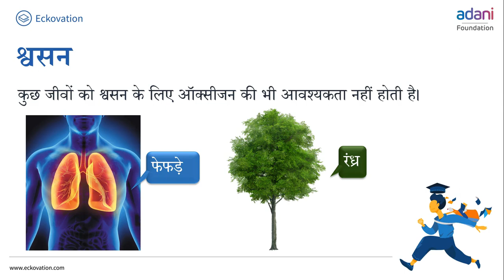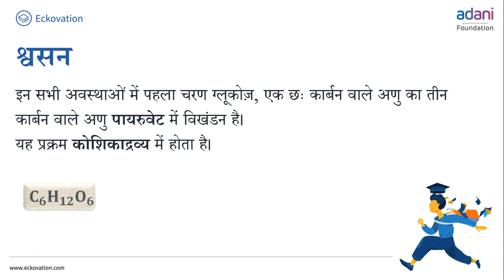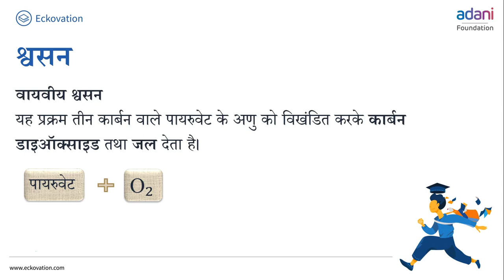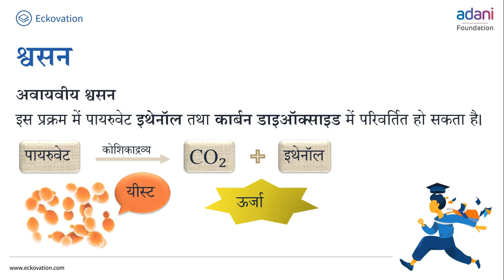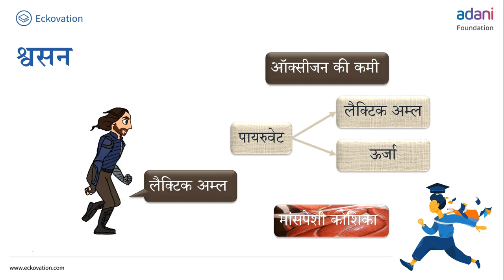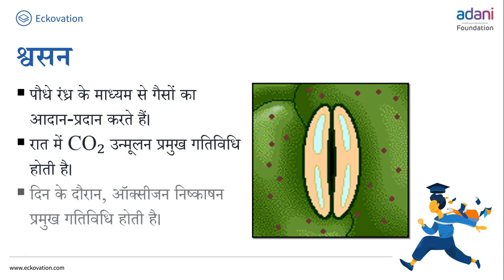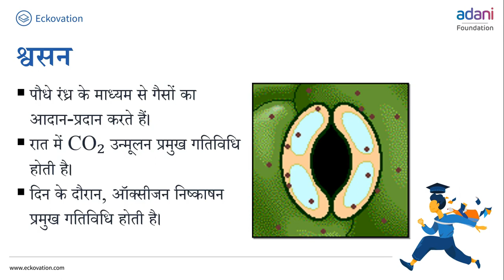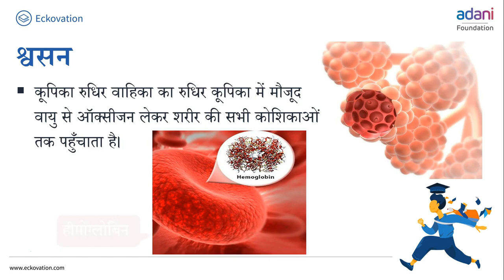जैव प्रक्रम Part 4 | Class 10 Science | English Medium